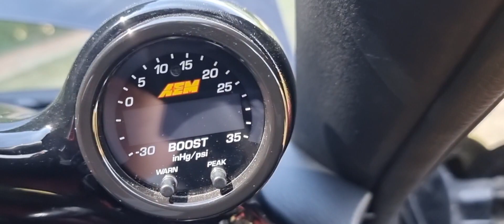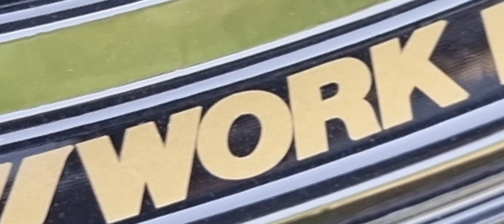Top 5 Favourite Modifications on my Mazda Rx7 Rotary FD3S Efini Walkaround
Today I'm sharing with you all my top 5 favourite modifications on my 1992 Mazda RX-7 FD3S Efini. This is a 10 year build so far and i have added many unique modifications to my car build.

Mod favourite 1 - Alternator rebuild
Mod favourite 2 - V-Mount set up
Mod favourite 3 - Full Nardi Torino set up
Mod favourite 4 - Wheel set up/fitment
Mod favourite 5 - RE AMEMIYA Street Diffuser

Other Title searches:
The FD RX-7 is everything you want in a sports car, including failure
Back to the '90s! Totally ORIGINAL Mazda RX-7 FD Retro Review | The Driver's Seat
Mazda FD RX-7 Review // Legendary Car, Crazy Price
Mazda Made The Best Ever RX7.. and Nobody Bought it - Mazda RX7 FD
Mazda rx7 idle sound leaving japfest 2023
Mazda RX-7 FD ULTIMATE Buyers Guide
600HP 4 Rotor Mazda RX7 | Best Rotary Sound to exist
IS the FD RX7 Really THAT Unreliable After 1 Year of Ownership?
What They Don't Tell You About The Mazda FD RX7
Triple Black; 500HP Mazda RX-7 | 4K
400+ HP Modified 'FD' Mazda RX7 - One Take
Han's Mazda RX-7 FD Explodes During A Race | Fast & Furious: Tokyo Drift | Full Throttle
How Much Does It Cost To Build a FD RX7?
The Mazda (FD) RX7 - Does It Live Up To The Hype? | Meet Your Heroes.
Should you buy a USED Mazda RX-7
Why I Replaced My M3 With An FD Mazda RX-7
THE 450BHP MAZDA RX7 FD3S *SINGLE TURBO*
Touge Battle With Two Crazy Mazda FD RX7’s in Sydney
The 1995 Mazda ɛ̃fini RX-7 Is a Sports Car Icon
Surprising Our EMPLOYEE with His DREAM CAR BUILD! (Full Transformation) 1992 FD RX-7: Toretto's FD!
RX7 - Everything You Need to Know | Up To Speed
350HP Mazda RX-7 FD3S Type RS POV Drive (4K Ultra HD)
1993 Mazda RX7 FD3S RZ Cold start half Bridgeport
Rotary Sounds From HEAVEN (Mazda 787B, RX7, RX8 13B/26B)
【買わせてください】念願のマツダRX-7 FD3Sを試乗したら本当に欲しくなってしまいました。
FD RX7 Cold Start Smoke show
BEST-OF Mazda RX-7 FD Sound Compilation 2020!
RESTORATION *RARE* '94 JDM MAZDA RX-7- Complete Overhaul INITIAL-D STYLE + 2 Step & Anti-Lag
THE BEST SOUNDING ENGINE EVER! | 4ROTOR DYNO RUN FOR 1200HP!